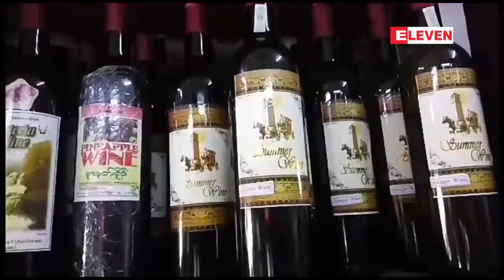စြန္္႔ပစ္ေရဆိုးတစ္တန္အထက္ထြက္ရိွသည့္ စက္႐ုံအလုပ္႐ုံမ်ားပတ္ဝန္းက်င္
ေရဆုိးစြန္႔ပစ္တဲ့ စက္႐ုံအလုပ္႐ုံေတြအနက္ ေရဆိုးတစ္တန္အထက္ထြက္ရွိတဲ့စက္႐ုံအလုပ္႐ုံေတြအေနနဲ႔ ပတ္ဝန္းက်င္စီမံခန္႔ခြဲမူအစီအစဥ္ကိုတစ္ႏွစ္အတြင္းအျပီးေရးဆြဲျပီးပတ္ဝန္က်င္းထိန္းသိမ္းေရးဦးစီးဌာနကုိတင္ျပရမယ္လုိ႔ သိရပါတယ္။